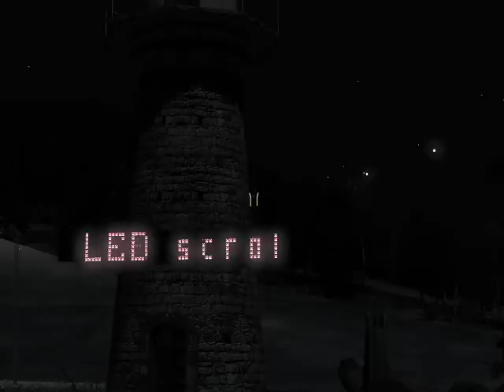Lights test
arma arma2 armatecarma armatec